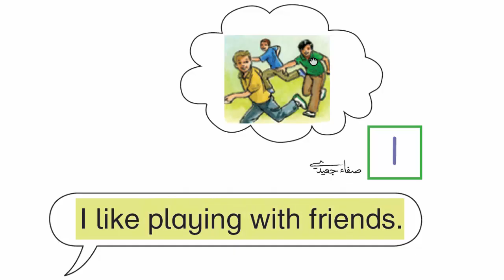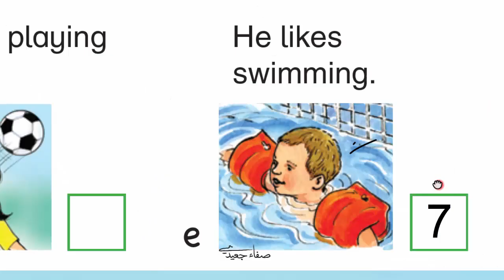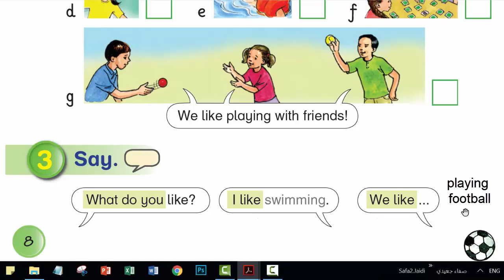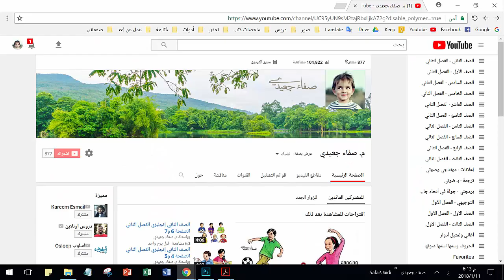صفحة 8 إلى 9 || إنجليزي صف 2 فصل 2